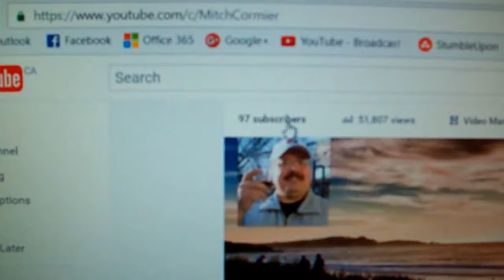Max our Bernese Mountain Dog getting Raspberries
Good morning Cape Breton.

Maximus Handsomius here from my forever home.

We came back from out walk and Tonya gave me some Raspberries as a treat.  I checked the # of subscribers on the Big Guy's other channel and it was at 97.

The Big Guy checked again and he will be cooking me a steak now thathe has 106 subscribers.